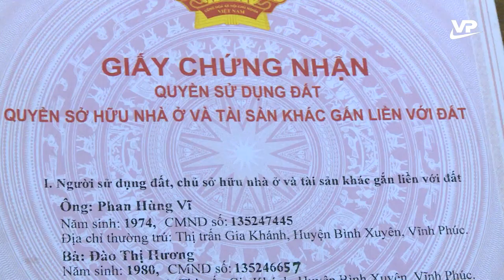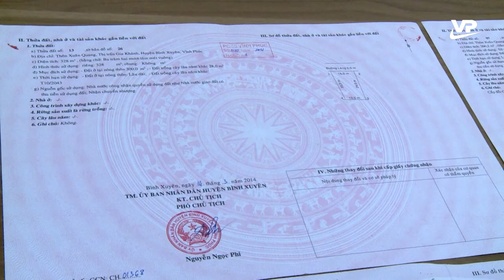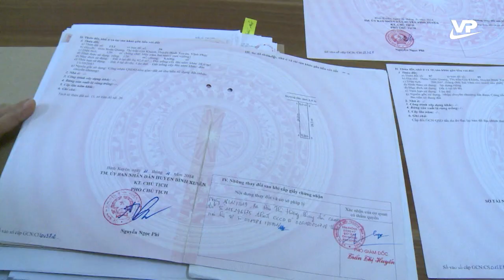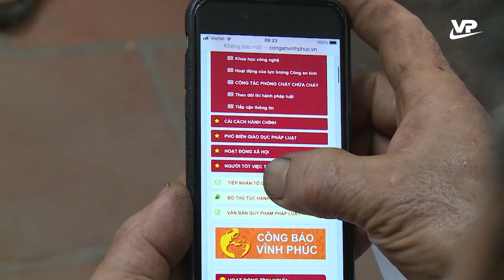An ninh Vĩnh Phúc 27/6/2021